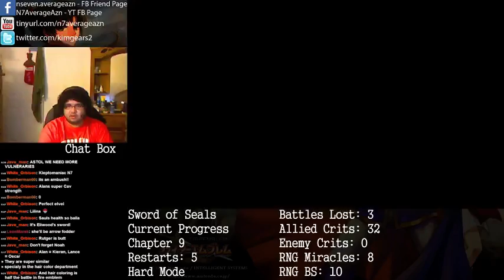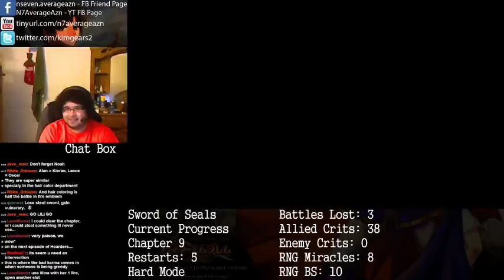Fire Emblem 6: Sword of Seals HM Testing Inheritance Patch V2 - Chapter 9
Chapter 9 of Fire Emblem 6: Sword of Seals HM Testing Inheritance Patch V2